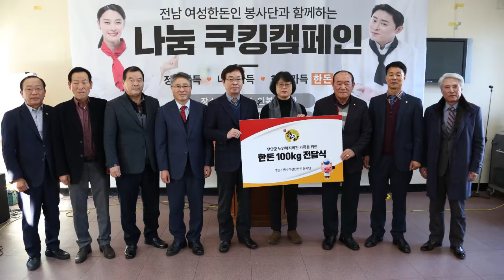[2017 한돈 나눔 쿠킹캠페인] 전남 무안 스케치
2017 한돈 나눔 쿠킹캠페인
전남 현장스케치 영상입니다 ^(00)^~